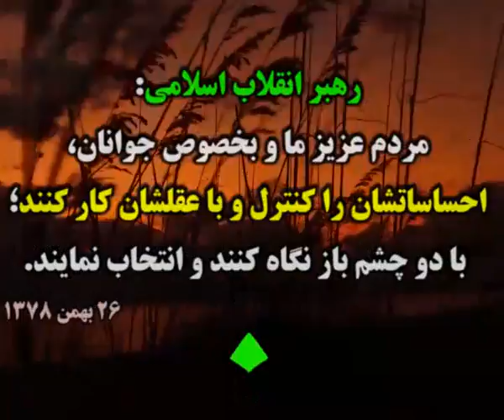●▬ اخبار انتخابات ریاست جمهوری ایران 1396▬●